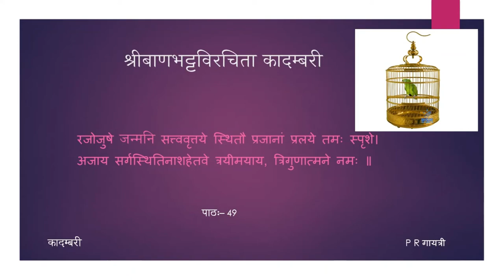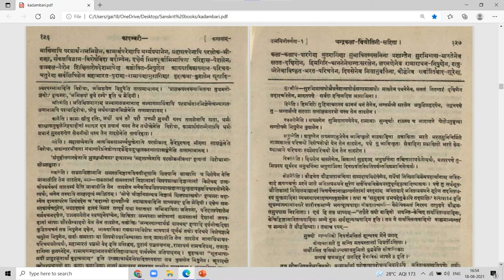कादम्बरी (पूर्वभागः) - कथा - पाठः ४९ (Tamil Lecture)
पाठः ४९ — उज्जयिनीवर्णना